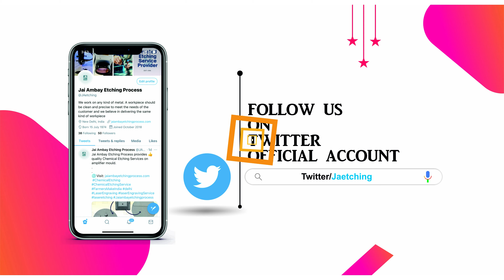☄️Non Stick Coating Process on Machine Part | ✔️Jai Ambay Etching Process | Inside Factory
Polytetrafluoroethylene (PTFE) is a synthetic fluoropolymer of tetrafluoroethylene that has numerous applications. PTFE is used as a non-stick coating for pans and other cookware. It is non-reactive, partly because of the strength of carbon-fluorine bonds, and so it is often used in containers and pipework for reactive and corrosive chemicals. Where used as a lubricant, PTFE reduces friction, wear and energy consumption of machinery. It is commonly used as a graft material in surgical interventions. Also, it is frequently employed as a coating on catheters; this interferes with the ability of bacteria and other infectious agents to adhere to catheters and cause hospital-acquired infections.

PTFE Coating Benefits:
✔️Non-stick and release
✔️Non-wetting
✔️Temperature resistant (-270°C up to +260°C)
✔️Low friction and abrasion resistance
✔️Corrosion and chemical resistance
✔️Anti-galling
✔️High dielectric strength
PTFE coatings can be used on carbon steel, aluminium, stainless steel, steel alloys, brass and many metals. Correct surface preparation is essential to ensure optimum performance, which we provide as part of our service. We also make it on 4.5x9 feet banners.